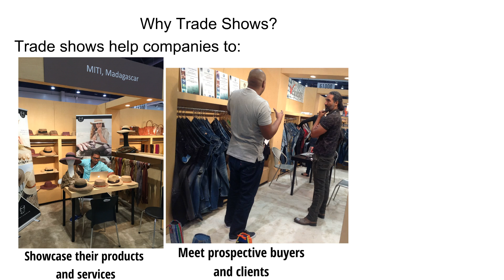Sourcing at MAGIC 2017